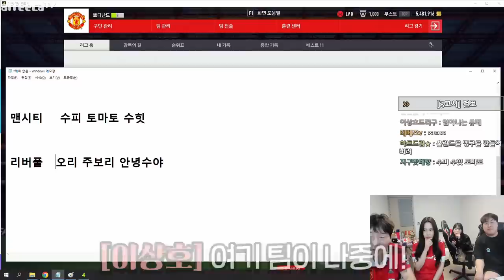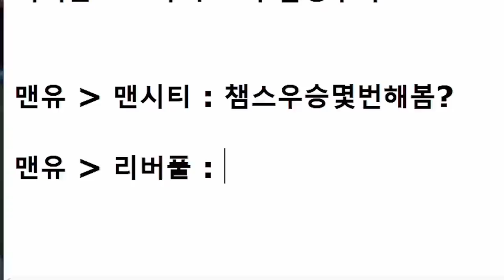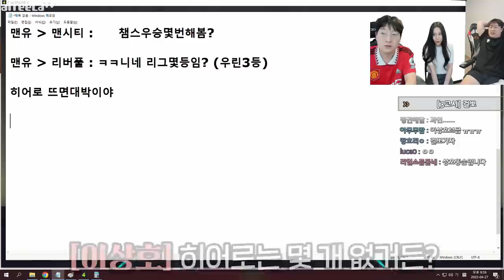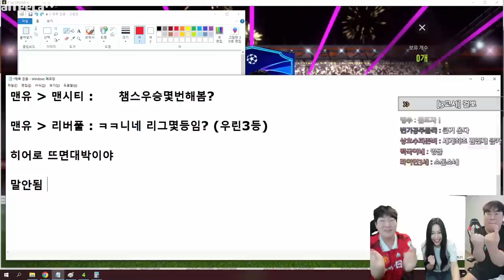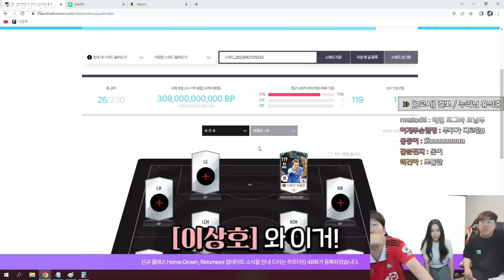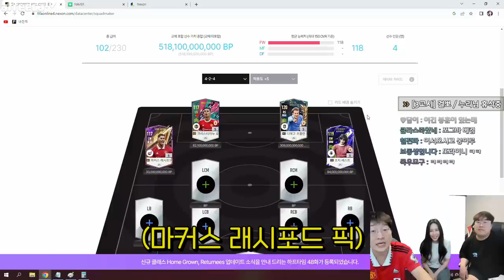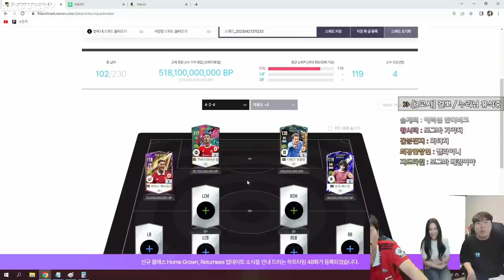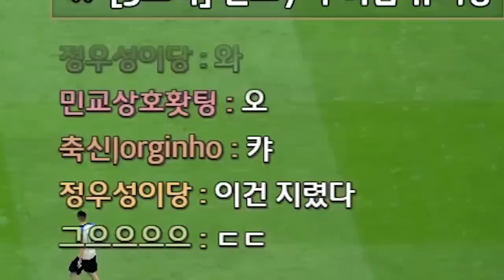피린이에게 역대급 카드가 나왔습니다ㄷㄷ;;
* BGM
Track : Dance Time, Piggy Cake, 아뿔싸, 힙리제를 위하여, Tom's Plan, 뉘예뉘예, 마 내가 다 했어, 맛춤뻡 빌런